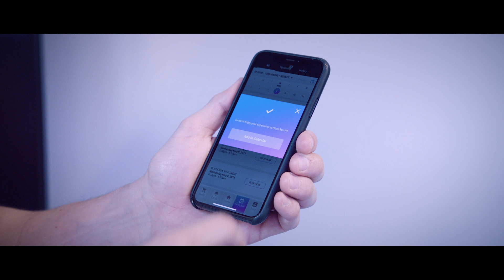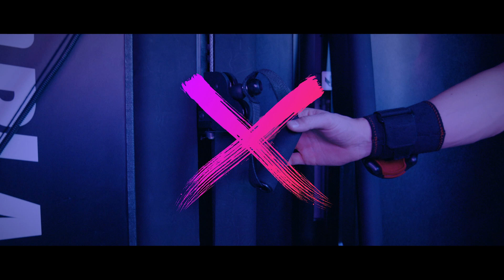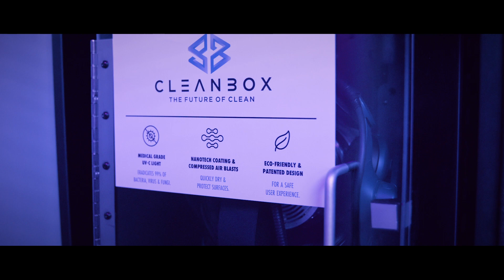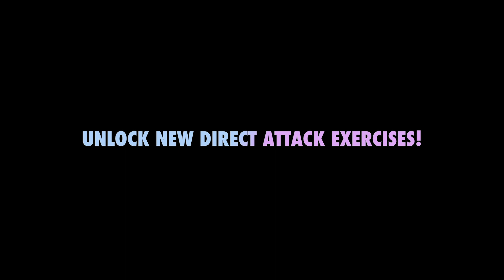Black Box VR - Preflight Video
Get a comprehensive view of the Black Box VR experience where you will learn what to expect in the world's first virtual reality gym and how to interact with all the virtual and IRL elements. Learn the basics of direct damage attacks in your full-body workout as well as how to field your champions with HIIT cardio punch and slice patterns. We'll see you in the arena!